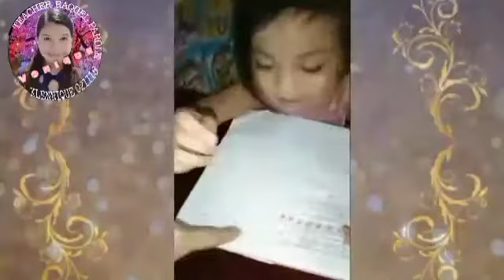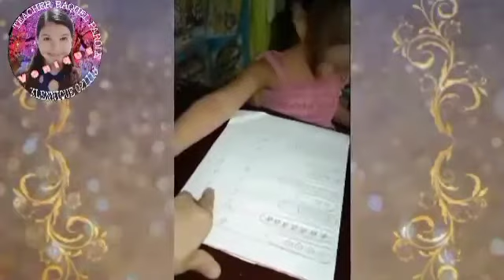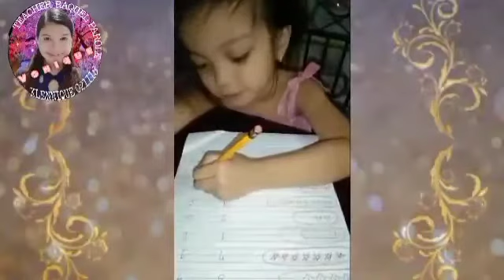"Counting shapes from left to right" | Kyle Bernice Mabeza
I uploaded videos of my tutees/students so that other kids will see it and encourage them to study and learn also. One of my goal is to expand their knowledge and getting them ready for school. I am happy because their parents trust me on helping them gaining more knowledge. I love kids and someday these videos will be the best memories of me being good teacher/tutor. # Teacher Raquel # Tr. Vonique Beniz